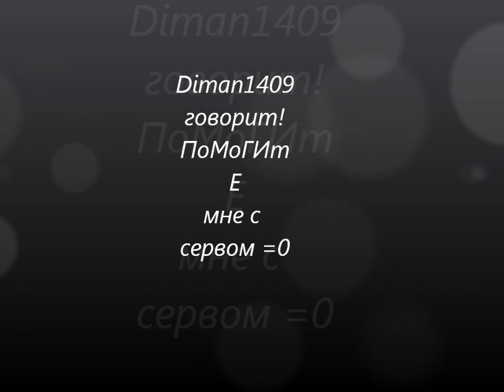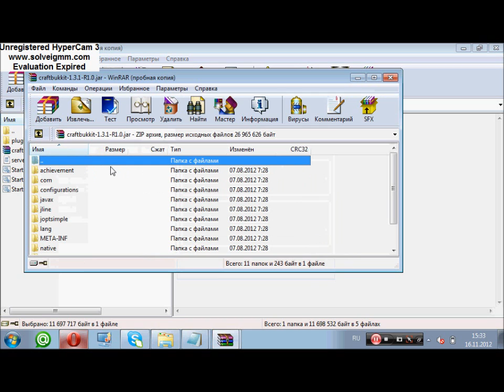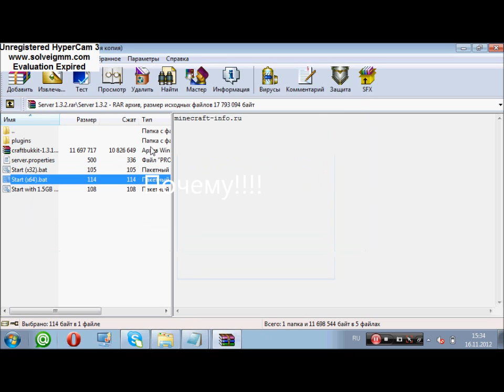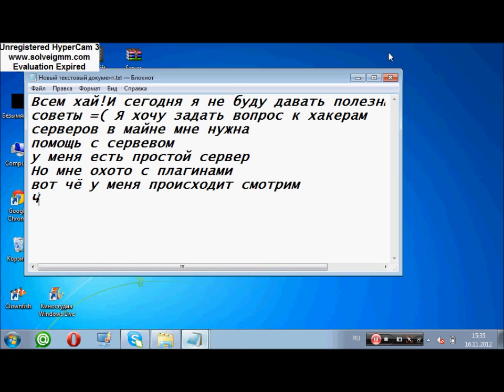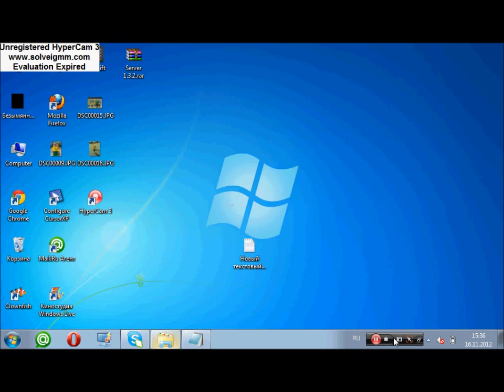Помогите с сервером плизз!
Здарова пацаны!Помогите с сервером!Пишите в коментах как сделать так чтобы не была ошибка Системе не удаётся найти указанный путь.ПлиЗЗЗЗЗЗЗЗЗЗЗЗЗЗЗЗЗЗЗЗ